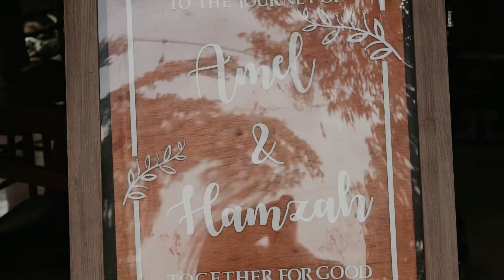Teaser Engagement Amel & Hamzah by Alienco Photography